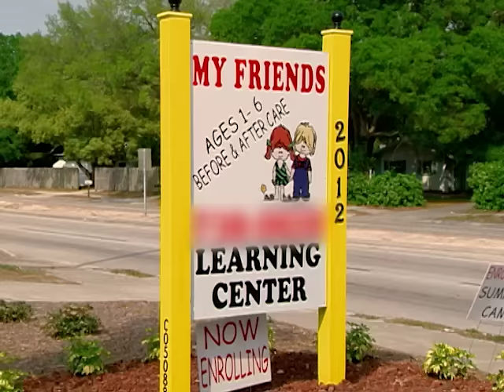The Uva Family - Season 2 Episode 18 | Full Episodes | Supernanny USA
Their two obstreperous boys, Trevor and Travis, terrorize the preschool kids by bullying them, driving Rosemarie into the limit. They have no respect for their toys or their parents.